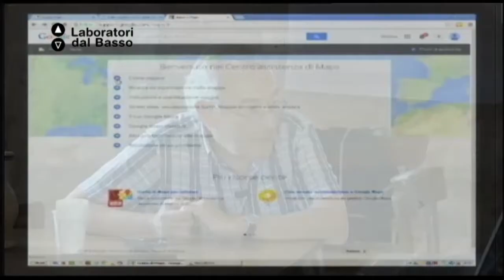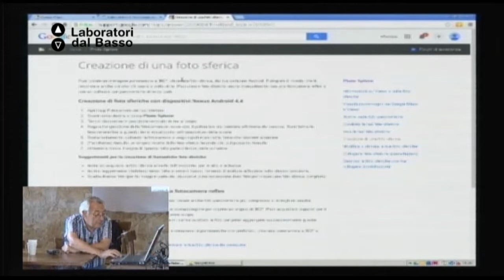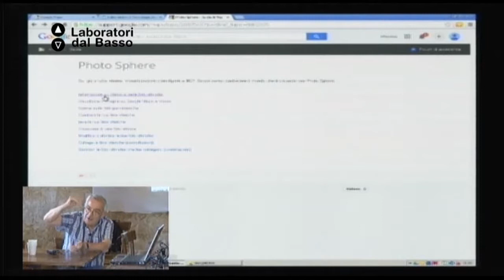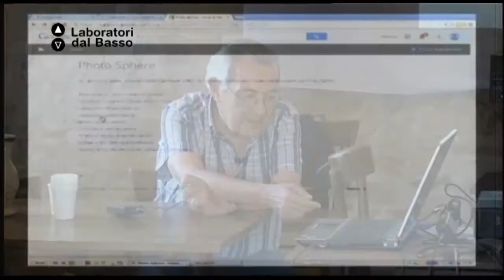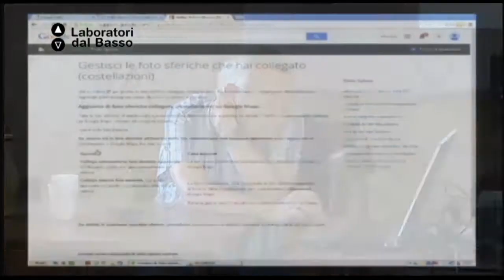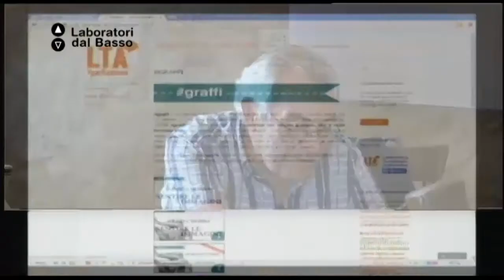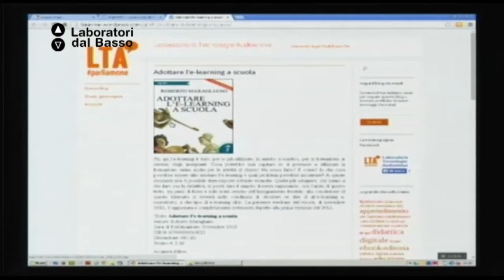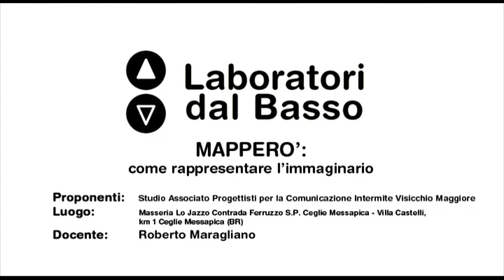Ldb Mapperò_01 (parte 3) Maragliano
LdB: Mapperò
Lezione 01 (parte 3): Mappe e Web
Docente: Roberto Maragliano
Contenuti: L'analisi della presenza dentro il web dell'idea e della pratica di mappa (dove sta e come agisce)
La messa a punto delle differenze, relativamente alla tecnologia della
mappa, tra quanto proponeva il web 1.0 e quanto propone oggi il web2.0 (per esempio, la mappa del sito, nel 1.0, e la costruzione collettiva e
connettiva di mappe variamente geografiche, nel 2.0). La mappatura di come si è andata sviluppando, nel tempo, l'esperienza di
google maps (con un'attenzione particolare alle dimensioni del social,
dunque della collaborazione)"